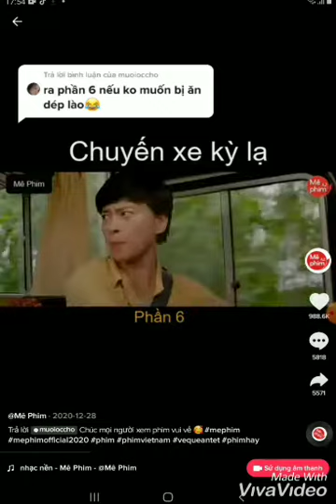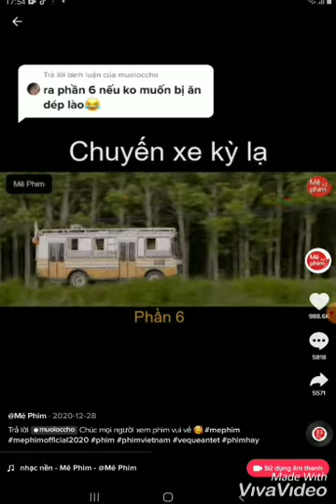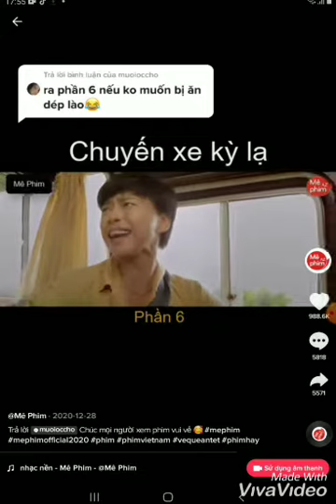10 tháng 2, 2021